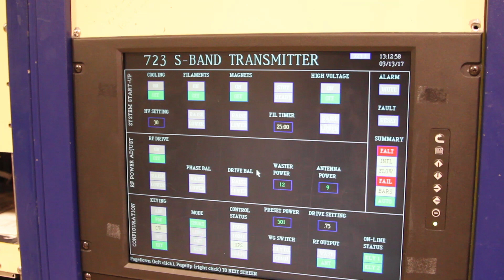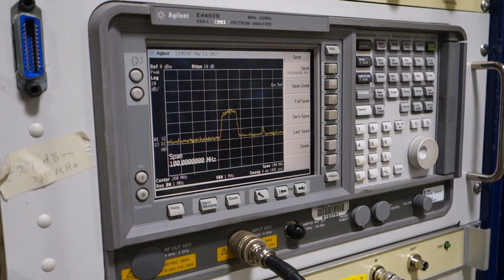How The Arecibo Telescope Could Help Save The World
The radio telescope at the Arecibo Observatory in Puerto Rico can do something that most radio telescopes can't: it can transmit. And that's useful for something other than sending messages to the stars: it might just help save the world one day.

Behind the Scenes, including helmet-cam footage of the walk to the telescope, over on the Park Bench